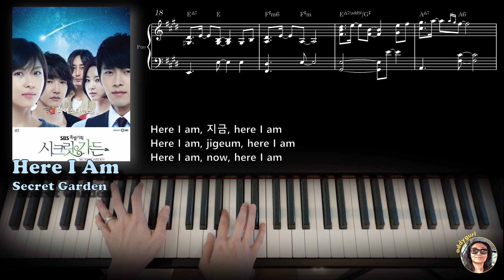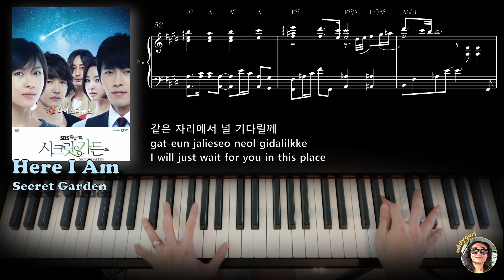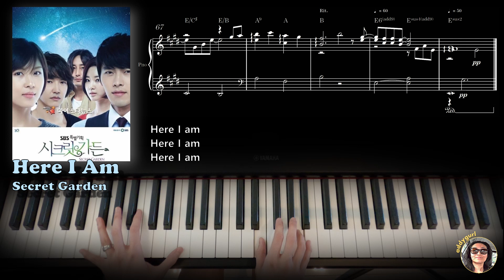Here I Am - Secret Garden 시크릿 가든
This piano cover is based on the version sung by Shin Yong Jae (4MEN) and MIIII, enjoy!

The other two versions are the one labelled by the OST as the “piano version” (which is not really the case as it has Strings arranged to it) sung by MIIII alone, and the one sung by Yoon Sang Hyun (who plays Oska in the show) which is the real piano only version as it’s featured in the episode where Oska sings the song to Yoon Seul and accompanies it on the piano.

My favourite is the one by Shin Yong Jae and MIIII, as it combines great composition with great chord progressions, great vocals, and great harmonies and musical arrangement.